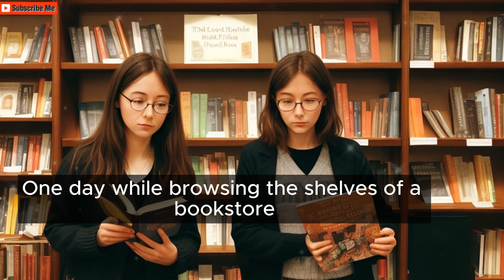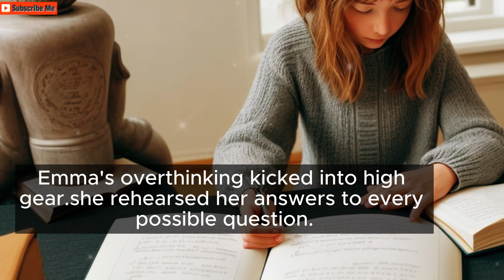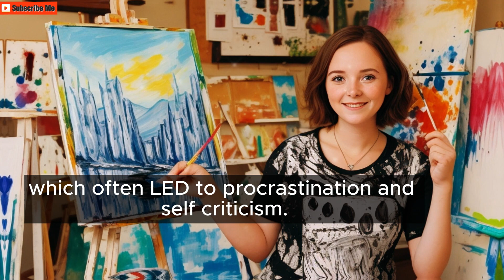Don't Overthink, Just Think: A powerful Inspiration & Motivation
In today's video, we present an inspirational tale titled "The Power of Thought: Don't Overthink, Just Think," a powerful inspiration & motivational story of self-discovery and personal growth.

🌟 Chapter 1: The Paralysis of Overthinking 🌟
In this chapter, we delve into the challenges faced by our protagonist, Emma, as her analytical thinking becomes a double-edged sword, leading to anxiety and indecision.

🧘 Chapter 2: The Quest for Balance 🧘
Follow Emma's journey to find balance through mindfulness, meditation, and journaling, techniques that can help anyone silence the noise of an overactive mind.

🌱 Chapter 3: The Journey Inward 🌱
Discover how Emma confronts her fears and learns the power of embracing rejection as a stepping stone to personal growth.

🎨 Chapter 4: Embracing Imperfection 🎨
Witness Emma's transformation as she takes up painting to embrace imperfection, a critical lesson for anyone pursuing their passions.

🚀 Chapter 5: The Power of Action 🚀
Learn from Emma's realization that thinking alone is not enough, and taking action is key to realizing one's dreams and aspirations.

🌟 Chapter 6: The Transformation 🌟
Join us in celebrating Emma's remarkable transformation into a person who values the power of thought while fully engaging in life's journey.

In a world that often celebrates analytical thinking, this story serves as a reminder that while thinking is undoubtedly an asset, it should never hinder us from taking action and embracing the beauty of life's imperfections.

Thank you for joining us on this enlightening journey. We look forward to sharing more stories and life lessons with you.